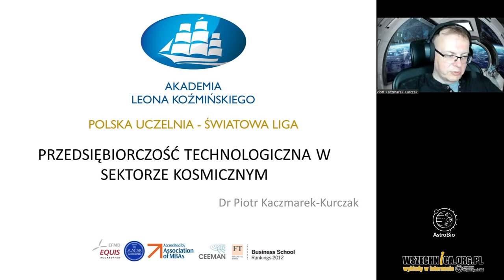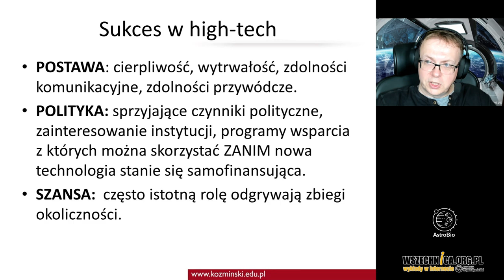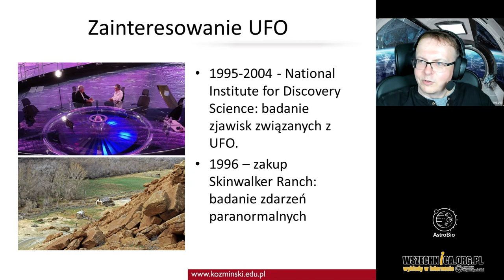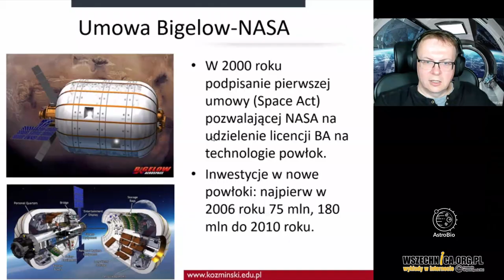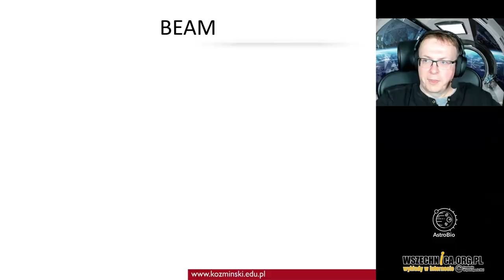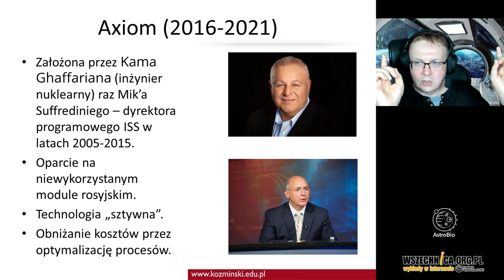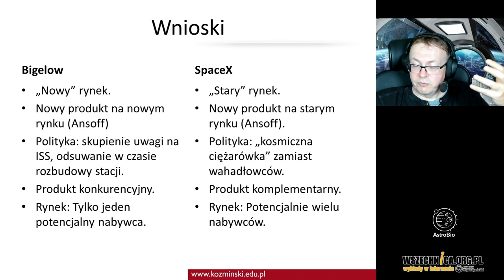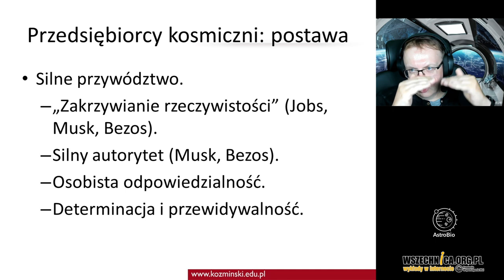Przedsiębiorczość technologiczna w sektorze kosmicznym [cz. III] / dr Piotr Kaczmarek-Kurczak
Trzecia część wykładu dr. Piotra Kaczmarka-Kurczaka zorganizowanego we współpracy z Polskim Towarzystwem Astrobiologicznym [30 marca 2022 r.]

O tworzeniu projektów, firm zajmujących się technologią kosmiczną i opłacalności w tej dziedzinie opowiada dr Piotr Kaczmarek-Kurczak

Żyjemy w bardzo ciekawych czasach. Jeżeli spełnią się obietnice przedsiębiorców kosmicznych (zwłaszcza Elona Muska i Jeffa Bezosa), to wygląda na to, że następne 10-lecie będzie wyglądało niezwykle fascynująco.

Wchodzimy w podobną epokę jaka miała miejsce pod koniec lat '60. Wtedy obiecywaliśmy sobie bardzo dużo po eksploracji kosmosu. Ówczesne osiągnięcia technologiczne pokazały nam, że mamy takie możliwości - czyli że możemy dzięki ówcześnie istniejącej technologii robić bardzo dużo rzeczy (wynosić duże rzeczy na orbitę, przeprowadzać bardzo daleko idące badania, wysyłać sondy, poznawać nowe planety - w niezwykle krótkim czasie, na przestrzeni raptem 10 lat).

Teraz też mamy do czynienia z podobnymi nadziejami rozgrzanymi do czerwoności. Poprzednio mieliśmy do czynienia z postępem technologicznym, ale ze względu na ograniczenia organizacyjne i administracyjne, te technologie nie znajdywały wyrazu w naszych możliwościach. Technologie były już gotowe od wielu lat, ale nie wiele to zmieniało w eksploracji kosmosu.

Sytuację zmieniło pojawienie się przedsiębiorców kosmicznych, których najważniejszą przewagą jest to, że mają własne pieniądze. Co oznacza że przynajmniej część ryzyka mogą ponosić na własny rachunek, we własnym imieniu, nie oglądając się na agencje rządowe. Agencje rządowe są oczywiście szalenie ważnym dla nich źródłem finansowania, ale mimo wszystko w tych początkowych fazach inwestycji, to są pieniądze ich własne, przekierowane z innych działalności. Są to pieniądze prywatne, nie rządowe, i poza kontrolą giełdy. Ze względu na to, że Bezos i Musk mają ogromną chęć i motywację żeby dokonać przełomu w tym impasie, napędzani są ideologią a nie tylko rządzą zysku,  dlatego mamy do czynienia z takimi ogromnymi zmianami. Na razie idą w ślad agencji, powtarzają ich osiągnięcia, nadrabianie zapóźnień od lat '70.

Ale prawdziwym testem dla przedsiębiorczości w sektorze kosmicznym, będzie moment w którym oni przekroczą to, co do tej pory osiągnęły agencje, zrobią coś więcej. Dlatego cała społeczność "kosmiczna" oczekuje z tak ogromnym napięciem startu rakiety Starship ponieważ to jest coś, czego do tej pory agencje nie zrobiły, duży skok.

Dlatego żyjemy w ciekawych czasach. I dlatego istotne jest pytanie dokąd ta przedsiębiorczość kosmiczna nas zaprowadzi.

Dr Piotr Kaczmarek- Kurczak - adiunkt w Katedrze Przedsiębiorczości i Etyki Biznesu ALK. W pracy badawczej zajmuje się m.in. nowoczesnymi formami przedsiębiorczości (start-upy, born global, sektor kosmiczny, Przemysł 4.0, sektory kreatywne itp.) oraz budowaniem systemów innowacji opartej na wiedzy w firmach prywatnych i instytucjach publicznych i samorządowych. Realizuje projekty intra-przedsiębiorcze w firmach - zwłaszcza z zakresu rozwoju innowacyjności, zarządzania wiedzą i wykorzystania nowoczesnych technologii. Członek Centrum Studiów Kosmicznych ALK / ESA_Lab@Kozminski. Ekspert zewnętrzny Platformy Przemysłu Przyszłości – rządowej instytucji zajmującej się transformacją polskiego przemysłu zgodnie z ideami Przemysłu 4.0. Autor artykułów na temat rozwoju Przemysłu 4.0 publikowanych w ramach portalu przemyslprzyszlosci.gov.pl. Autor artykułów na temat zarządzania, przedsiębiorczości i biznesu na łamach tygodnika POLITYKA.

Zapraszamy na wykład przygotowany we współpracy z Polskim Towarzystwem Astrobiologicznym